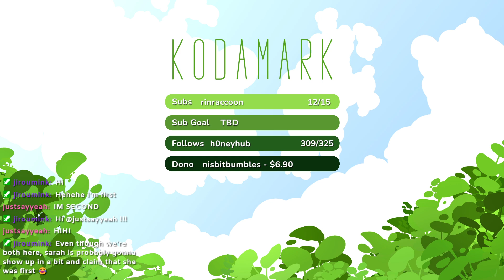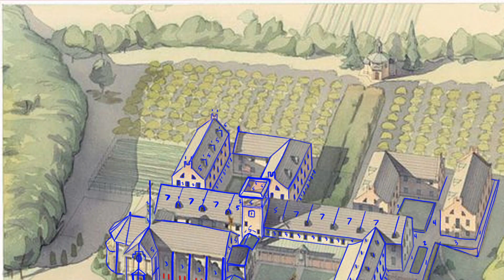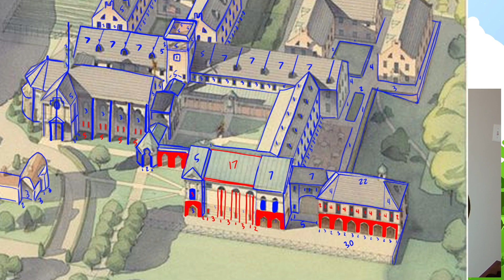TEST BUILD STREAM - Creative Mode